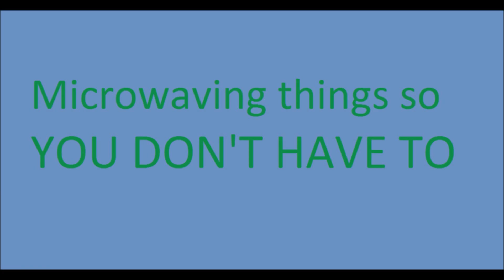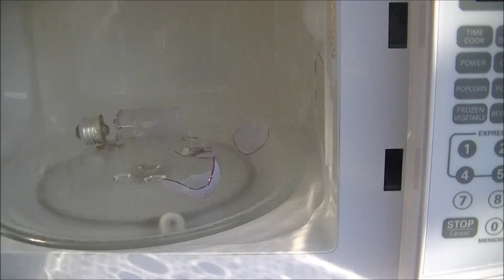Microwave Me: Tubular Light Bulb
Experiment #151: Tubular Light Bulb

(Rated G) This episode is totally tubular! Quincy really knows how to party! Plasma everywhere, and just his second experiment ever! This was hands down the best light bulb experiment I've done to date. It shot plasma all over the place and exploded. THIS was a great microwave investment. Three non-stop action packed minutes of endless plasma balls. And microwaving a light bulb is always cool. I can tell Quincy and I are going to be good friends. Season 4 of Microwave Me is filmed using a new, high tech state of the art digital camcorder starring host Matthew Villani who uses for this episode a Rival microwave.